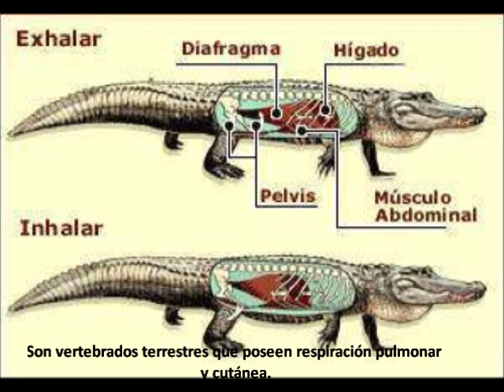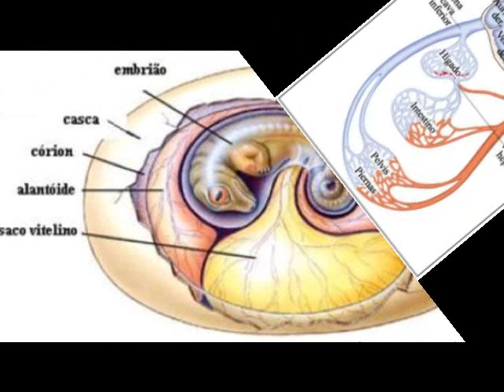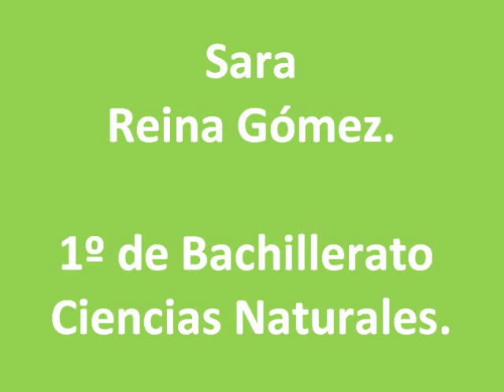Dragón de Komodo (Varanus komodoensis)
El dragón de Komodo o varano de Komodo es una especie de saurópsido de la familia de los varánidos. Es considerada una especie amenazada debido a las actividades humanas.